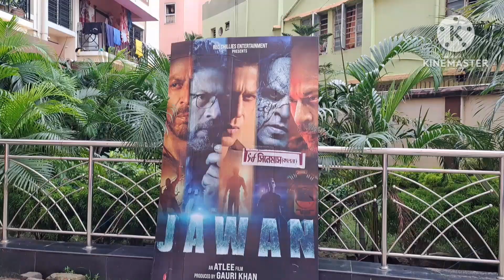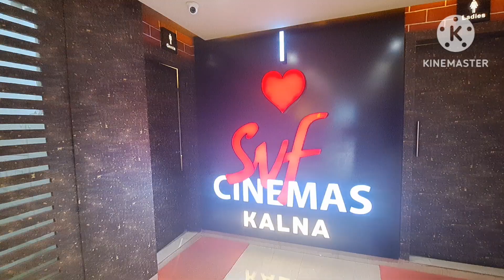jawan movie review vlog